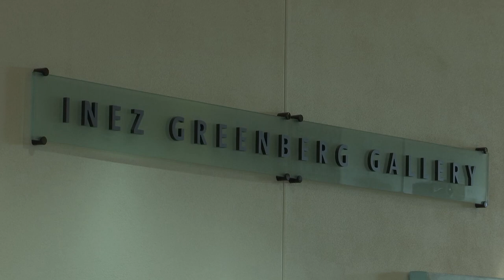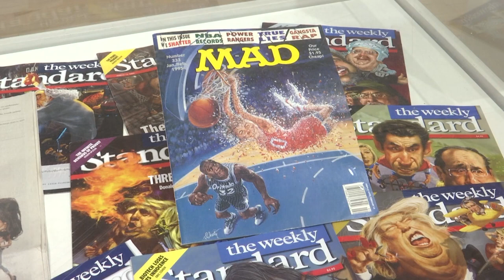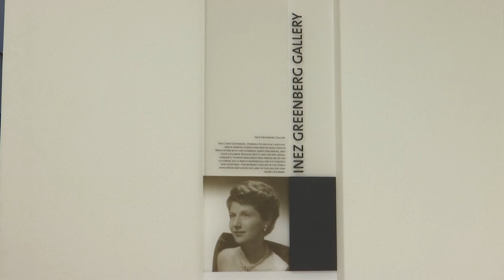Artist Thomas Fluharty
Artist Thomas Fluharty shares his work and his thoughts from the Inez Greenberg gallery.